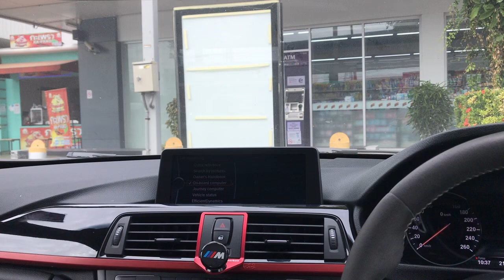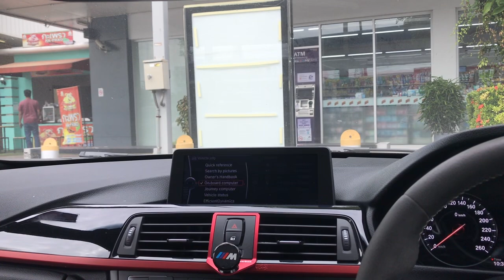ข้าด้อยเพียงดิน สันติ ดวงสว่าง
Seas reference